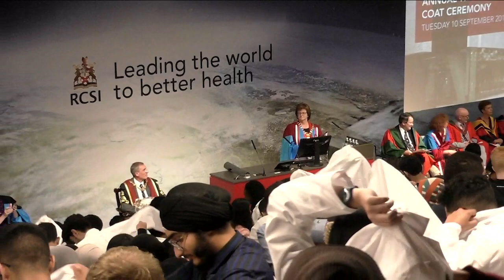RCSI White Coat Ceremony 2019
Live stream from the White Coat Ceremony 2019.

The White Coat Ceremony is undertaken in the first week in College as a common ceremony for all medicine, physiotherapy, pharmacy students and physician associates - to mark their new role as student health professionals.

Students are invited by Professor Hannah McGee, Dean of the Faculty of Medicine and Health Sciences, to make a commitment to professionalism that mirrors the graduates’ declaration recited at their conferring day, and that signals the responsibilities they must begin to undertake as trainee health professionals from the start of their programmes.